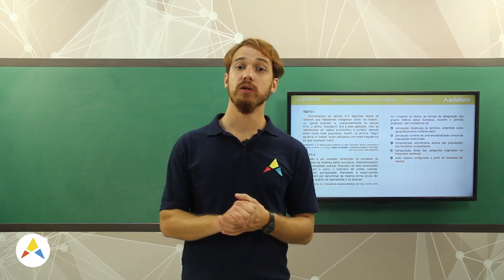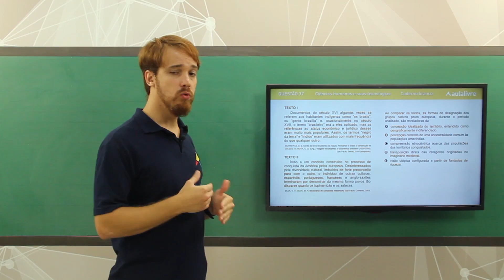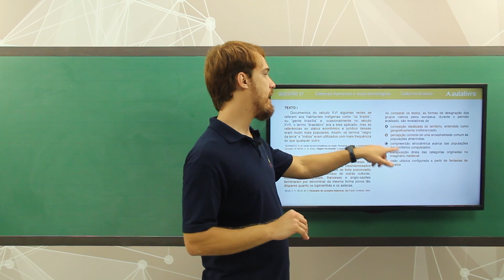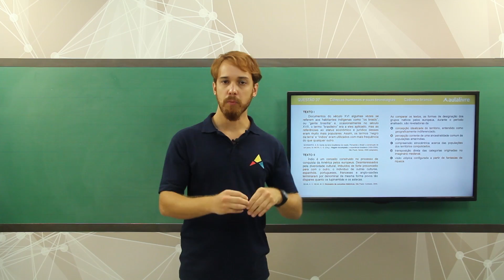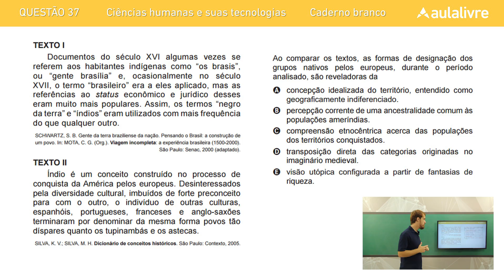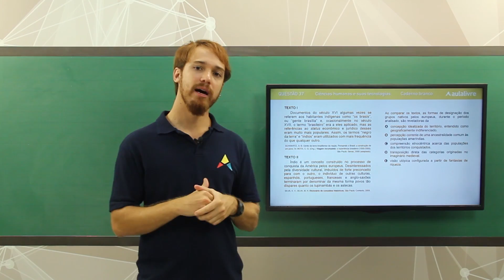Enem 2016 - Ciências Humanas | Questão 37 (Caderno Branco)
No vídeo de hoje o professor Marcos resolverá a questão 37 (caderno branco) de Ciências Humanas do Enem 2016, que trata da relação entre europeus e indígenas durante o período do Brasil Colônia.

Gostou desse vídeo? Então acesse nosso site e fique ainda mais preparado com nosso curso completo